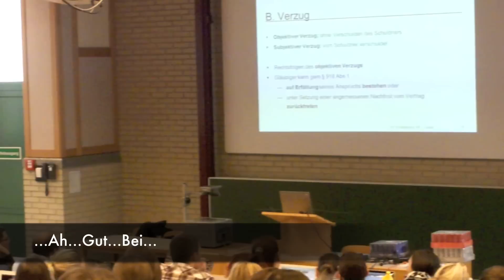Red Bull - Halloween Special (Edition) - JKU Linz - 31.10.2011